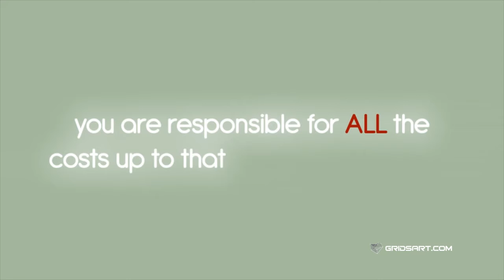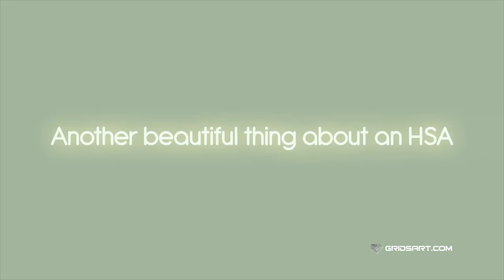100$ 60 seconds Cartoon Explainer Video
100$ 60 seconds Cartoon Explainer Video

I will create an animated explainer video in English, a 100$ 60 seconds Cartoon Explainer Video.

Included: STORYBOARD, PROFESSIONAL ANIMATION, VIDEO EDITING, MUSIC, SOUND EFFECTS, and 5 REVISION.

Client Provide Us: Script, Logo & VoiceOver

Our Packages include: Character & Scene Creation
Professional Voice Over (Male or Female)
Sync your own Voice Over
Background Music
Implementation of your Logo and URL
5 REVISIONS
Full HD 1080p
Subtitle